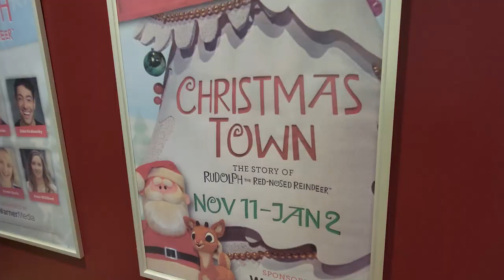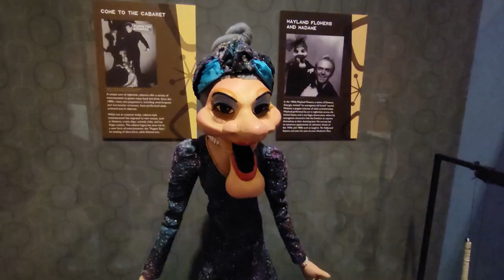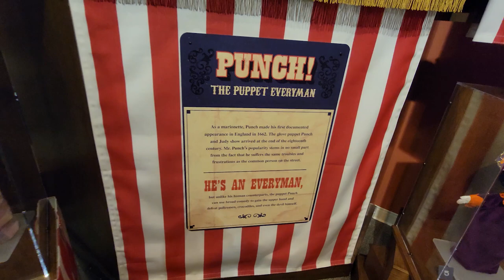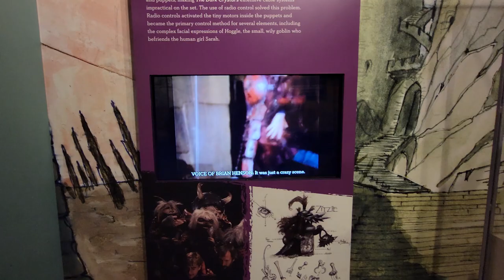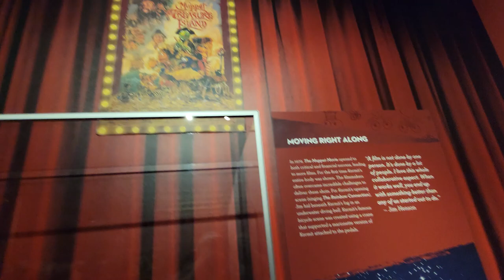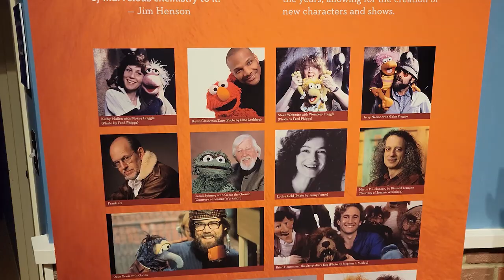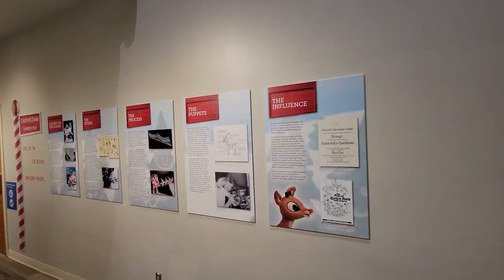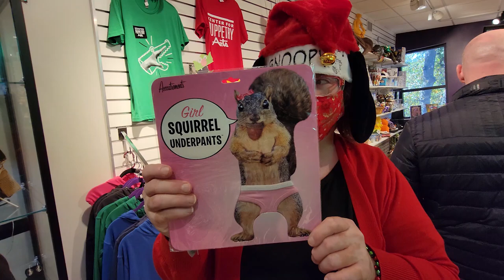Puppets from Original Television Special Rudolph The Red Nosed Reindeer Center for Puppetry Atlanta